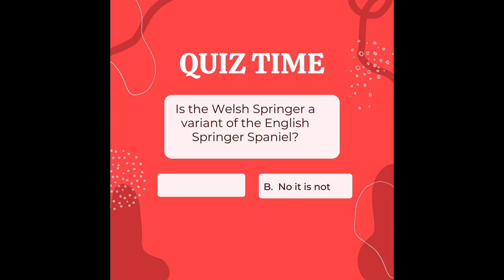Welsh Springer Spaniels TOP TEN FACTS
We answer the Top 10 facts about the Welsh Springer Spaniel as well as answering the most popular Welsh Springer Spaniel questions.

Throughout the video, we will cover a range of topics, including the history of Welsh Springer Spaniels, their physical characteristics, their personality traits, and their exercise and training requirements as well as their grooming and training needs.

We will also be answering some of the most frequently asked questions about Welsh Springer Spaniels, such as does the Welsh Springer Spaniel shed? What health issues the Welsh Springer Spaniels may be prone to, and much more.